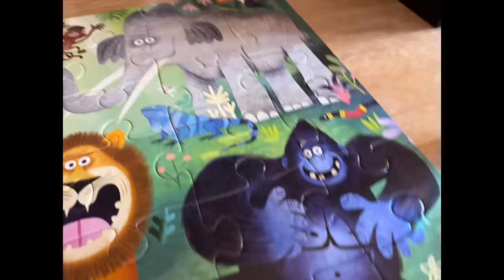My Day in Venice Italy - Karolina Protsenko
Karolina Protsenko and her family went to Venice Italy during their Europe tour. Karolina likes travel so much. The Protsenko Family visits a bunch of beautiful places in Venice. I hope you like this video.